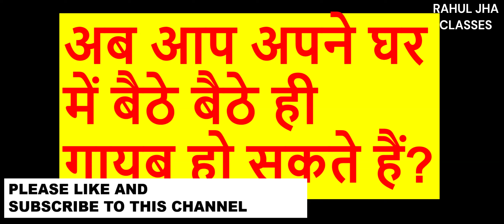PERSON WILL DISAPPEAR AND APPEAR 1000 MILES AWAY IN MICROSECOND#youtube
This video is about science experiments which can make a person disappear and reappear 1000miles away in microseconds. This is based on theory of matter which can be converted to energy and back to matter.